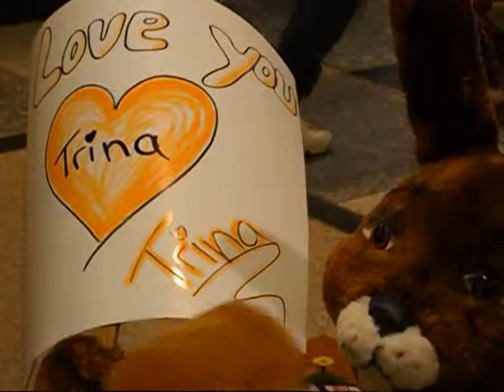Häschen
Auch in diesen Jahr lies sich das City Carré in Magdeburg was einfallen.